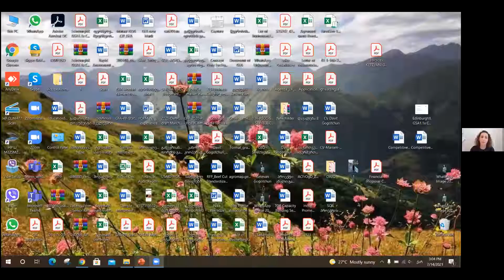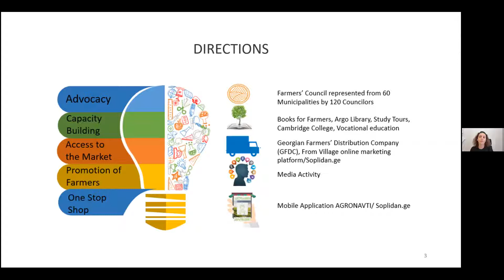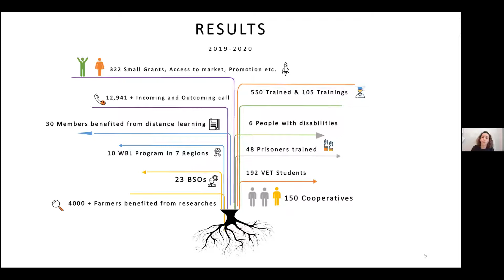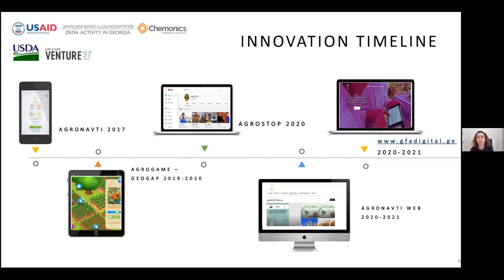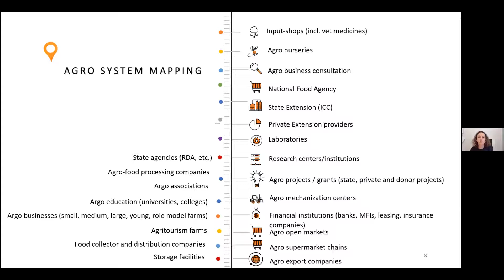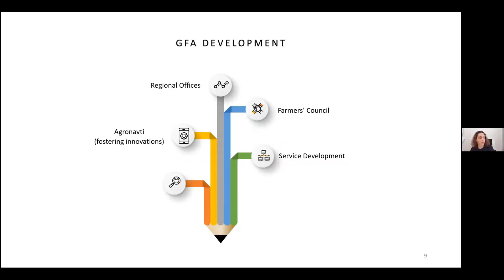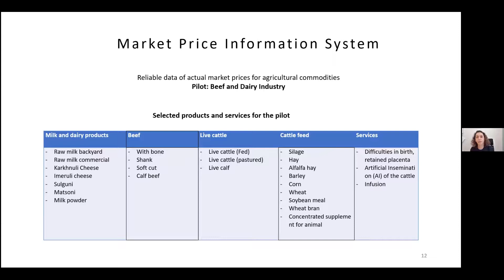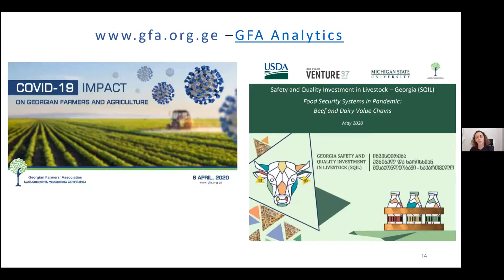IGAD Coffee Break 3 - 14 July Intro to the Georgian Farmers' Association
IGAD Coffee Break - 14 July.
"Introduction to the Georgian Farmers' Association"
Featuring Ketevan Gogotchuri from the Georgian Farmers’ Association (GFA). During this webinar, Ketevan Gogotchuri introduced how GFA establishes its value to members by giving guidance on governmental programs; links to service providers and sources of funding, markets and technical support; provides consultation on policy issues and represents members’ interests; participates in policy making; and advocates fair access to markets and resources.